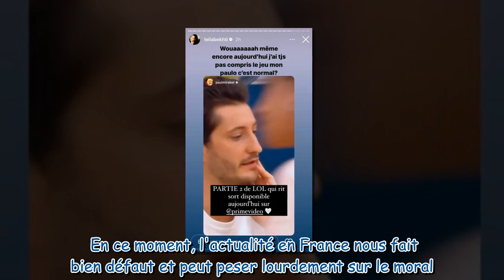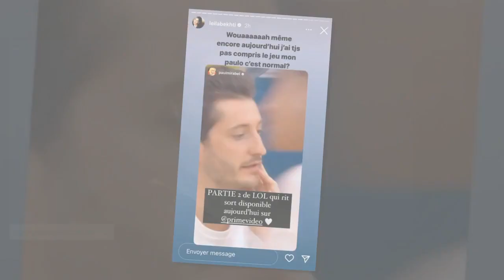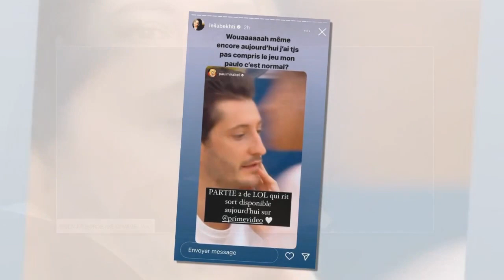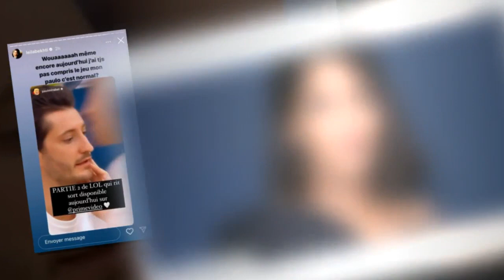« J'ai toujours pas compris » : Leila Bekhti (LOL, qui rit sort) réagit au jeu de Paul Mirabel